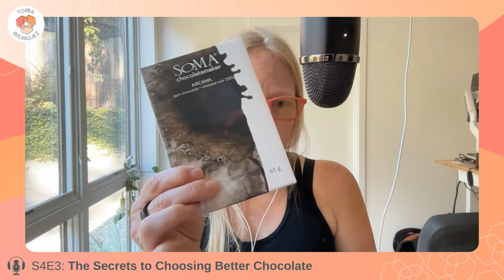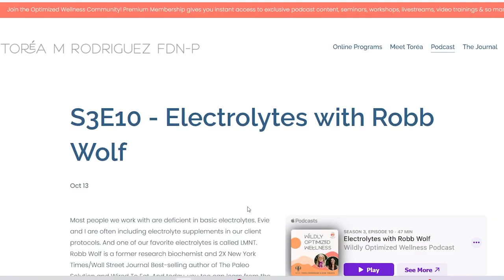The Secrets to Choosing Better Chocolate | S4E3 (E033)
Are you a chocolate lover? Have you gone crazy for cacao? Then, this episode is for you!

We’re diving into all things chocolate, all things cocoa, all things cacao. Is there a difference? We’ll let you know!

This might be one of our favorite topics of all time, plus with the holidays coming up, chocolate is on the mind, right? But, if you’re trying to make better wellness decisions, cut back on the sugar, or support small, local, and ethical businesses, then it’s time to get educated and choose wiser. Thankfully, there are better alternatives and we’re breaking it down for you so you’re armed with tips and tricks on how to find and eat better-for-you chocolate. It’s true! The good stuff offers health benefits, so there’s no time to waste! Let’s dig in!

In this episode:

00:00 The Secrets to Choosing Better Chocolate
3:08 Health benefits of cacao
4:03 One clue to getting better chocolate
4:11 Magnesium content in chocolate
5:30 Benefits of magnesium
7:08 Theobromine as a primary stimulant in chocolate
11:04 The world of craft chocolate
16:22 Ingredients to look for in chocolate
19:07 Brands to look for
26:48 Inclusion bars v purest bars v confections
28:32 What I recommend for people looking to cut down or avoid sugar
29:34 A recipe for period hot chocolate
31:21 Bulletproof cacao recipe

Resources Mentioned:

Check out Bar and Cocoa for all the brand names mentioned